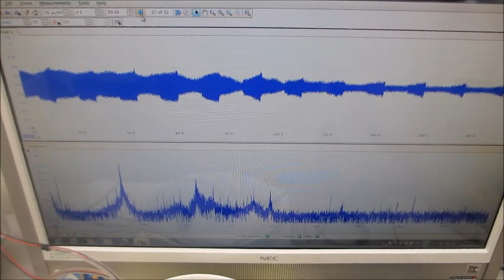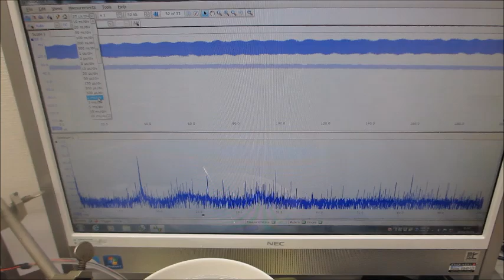超音波プローブの表面弾性波を利用した、超音波制御実験ーー音圧測定解析に基づいた、超音波のダイナミック制御技術開発ーー（超音波システム研究所）